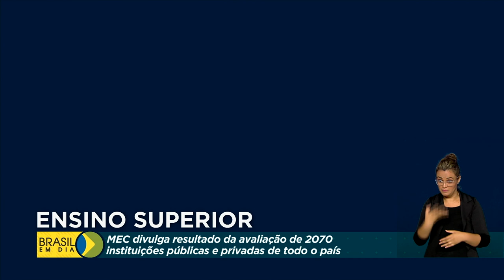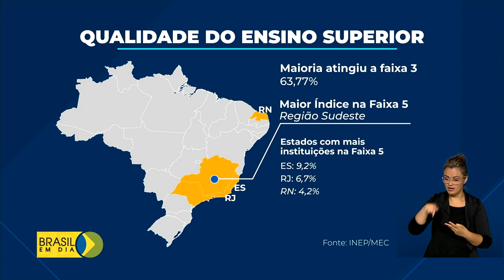MEC divulga avaliação de instituições públicas e privadas de todo o país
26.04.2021 – Foi divulgado o desempenho de instituições superiores públicas e privadas de todo o país. É o Índice Geral de Cursos Avaliados da Instituição, o IGC de 2019, que mede a qualidade das instituições de ensino superior.